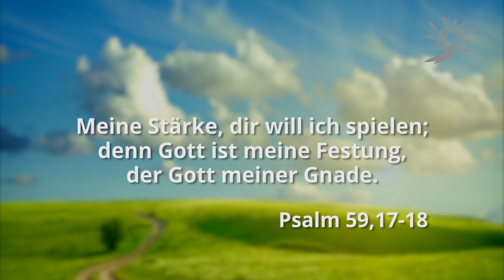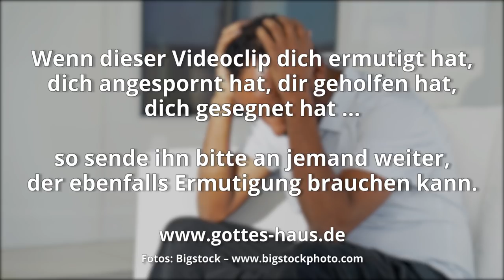In äußerster Bedrängnis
Es gibt Situationen in unserem Leben, in denen wir aufs Äußerste Bedrängnis ausgesetzt sind. Sorgen, Mobbing, negative Diagnosen, Jobverlust, Angst und vieles mehr. David kannte wirklich viele derartig bedrohliche Herausforderungen. Die Bibel berichtet ausführlich davon.

In 1.Samuel 19 heißt es beispielsweise, dass König Saul ihn bewachen ließ, um ihn am nächsten Morgen töten zu lassen. In Psalm 59 greift David diese dramatische Situation auf und schüttet dem Herrn sein Herz über diese lebensbedrohliche Lage aus. Am Ende des Psalms sagt er das, was ich auch dir wünsche, egal wie bedrängend deine Situation momentan auch aussehen mag:

Ich aber will singen von deiner Stärke und am Morgen jubelnd preisen deine Gnade; denn du bist mir eine Festung gewesen und eine Zuflucht am Tag meiner Not. Meine Stärke, dir will ich spielen; denn Gott ist meine Festung, der Gott meiner Gnade.
Psalm 59,17-18

Mit Gott werden wir mächtige Taten tun, und er, er wird unsere Bedränger zertreten.
Psalm 60,4

Da sandte Saul Boten in das Haus Davids, um ihn zu bewachen und ihn dann am Morgen zu töten. Aber seine Frau Michal teilte es David mit: Wenn du nicht in dieser Nacht dein Leben rettest, dann wirst du morgen umgebracht werden.
1.Samuel 19,11